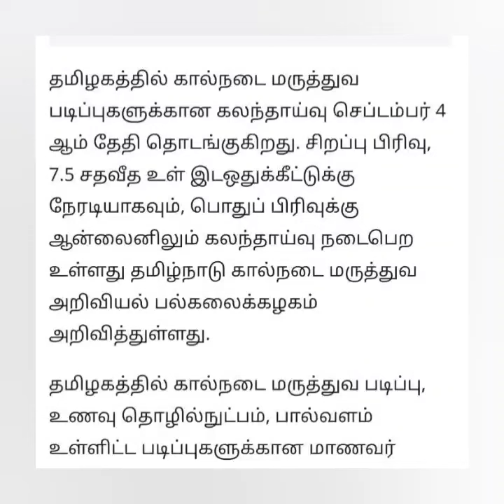BVSC 7.5% RESERVATION COUNSELING STARTS ON 04.09.2024 VETERINARY COUNSELLING 2024 DATE ANNOUNCED